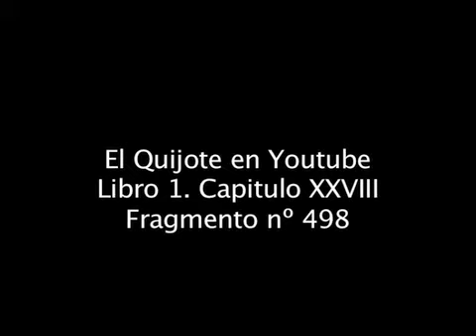N.2..1 recita CERVANTES